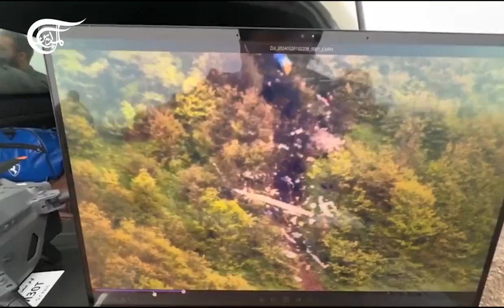مشاهد لحطام مروحية الرئيس الإيراني إبراهيم رئيسي